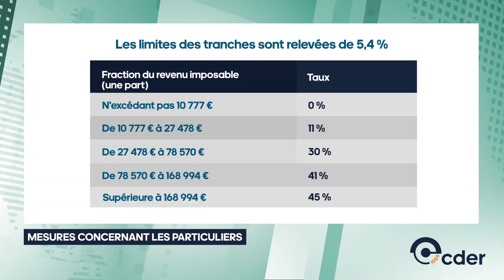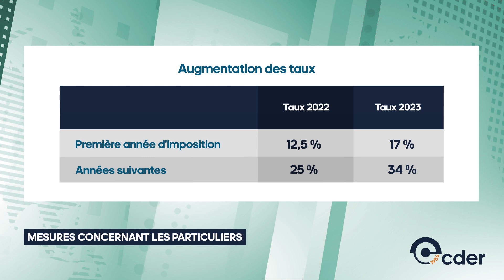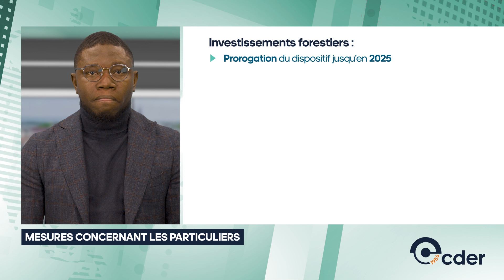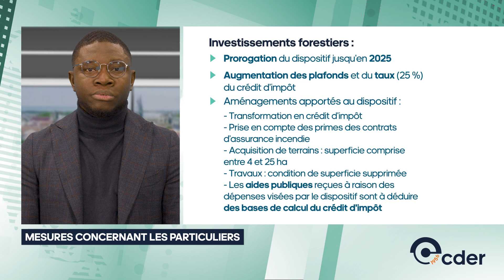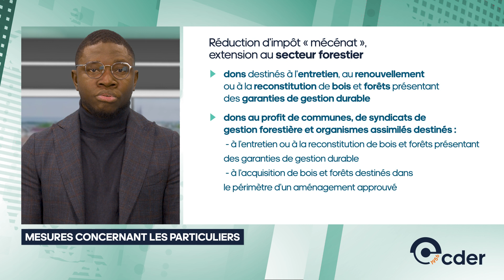CDER - Informations Fiscales et Juridiques 2023 - Loi de Finances pour les particuliers